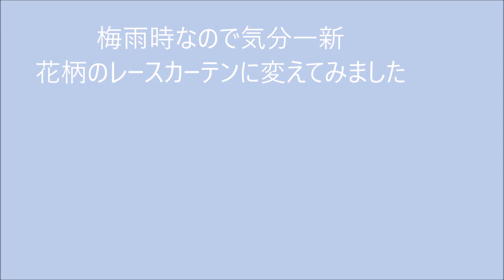カーテン掛け替え専門店 川越市 梅雨時なので気分一新花柄のレースカーテンに変えてみました